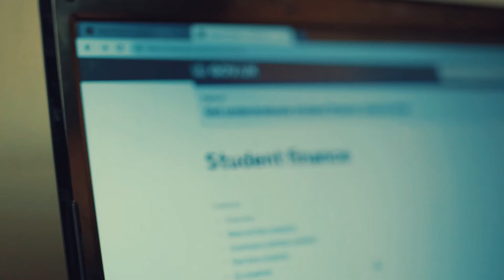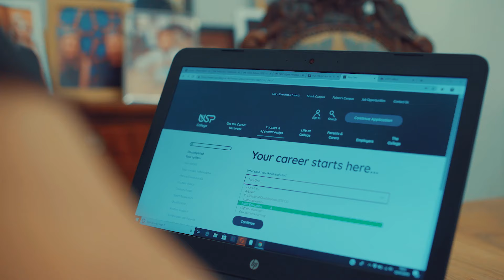Higher Education Programmes at Docklands Academy London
Start your university foundation degree now! We offer Level 4 HNC and Level 5 HND programmes with student finance and maintanance loans along with Paid Work Experience on the courses below.
-Business
-International Travel and Tourism
-Hospitality Management